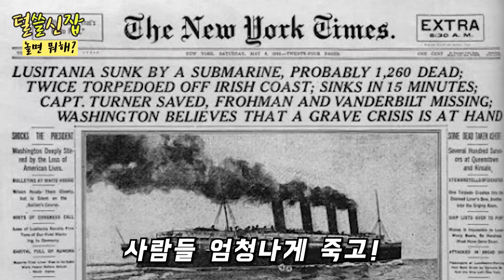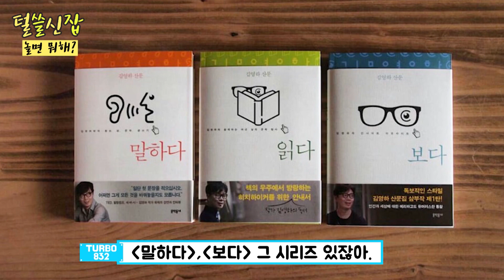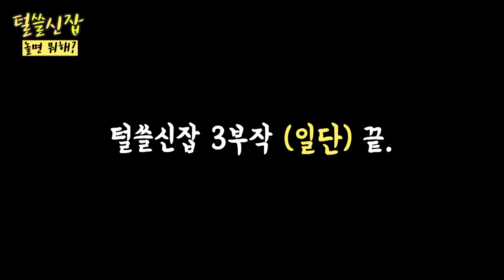털쓸신잡 3부 : 훌륭한 삶이란. Top 10 MBA 유학 경험, 의사 전문직 그리고 사업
안녕하세요. 터보832 입니다. 드디어 털쓸신잡 3부가 완료되어 올립니다. 4시간 넘게 촬영을 하여 추리고 추려 올리는 것인데 중간에 편집으로 잘려 나간 영상이 많아 이야기의 비약이 조금씩 있을 수 있습니다. 뭔가 공부를 하고, 준비를 하고 만든 영상이 아닌 평소에 지인들과 많이 하는 대화를 컨텐츠로 만들면 어떨까 ? 평소 아내와 함께 고민하는 문제들을 구독자분들과 같이 나누고 이야기하면 어떨까 하는 생각에서 이 컨텐츠를 촬영하게 되었습니다.

 전 개인적으로 이런 컨텐츠를 만들 때 가장 즐겁습니다. 스스로에게 채직질도 되고 내가 한 말을 지키기 위해서라도 무언가를 읽고 쓰고 해야 할 것 같은 테두리를 만들어가는 느낌이 좋습니다.

 유튜브를 촬영하며 '내가 관심 없는 건 하지 않는다'라는 원칙을 세웠습니다. 관심이 평소에 있고 흥미가 있어야 더 많은 이야기들을 할 수 있을 것 같기 때문입니다.
저는 깊이는 얇지만 관심사가 정말 많습니다. 음식, 와인, 자동차, 부동산, 재테크, 드라이빙, 책-독서, 공부, 사업, 사회이슈 등등.. 틈나는대로 열심히 공부하고 같이 풀어보겠습니다.

감사합니다!